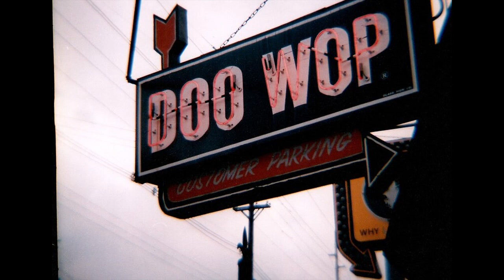CASHMERES FOUR LONELY NIGHTS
THE CASHMERES VOCAL GROUP, FOUR LONELY NIGHTS, DOO WOP BALLAD, VOCAL GROUP HARMONY, DOO WOP MUSIC GENRE